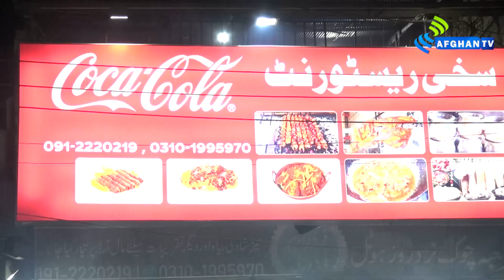Pukhtana Ragoona | Road Show | Peshawar | Sakhi Restuarant | Akhonzada Noman | Afghan Tv | 2024